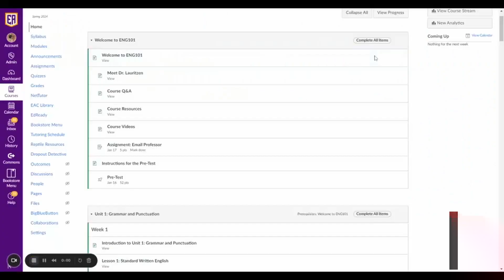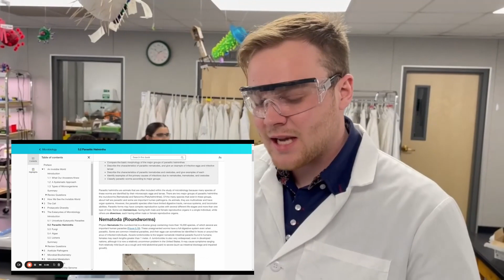OER at EAC 2024